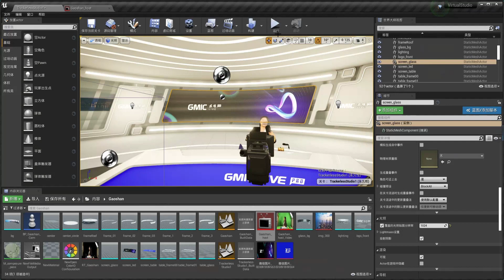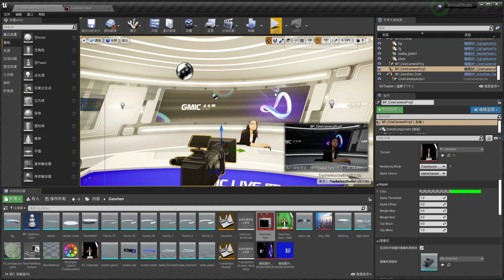Shooting with iPhone, Virtual Production in Unreal Engine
Shooting with iPhone, Virtual Production Web real-time live in Unreal Engine